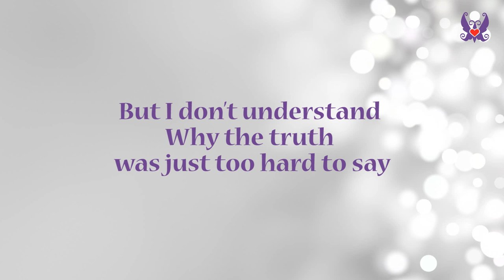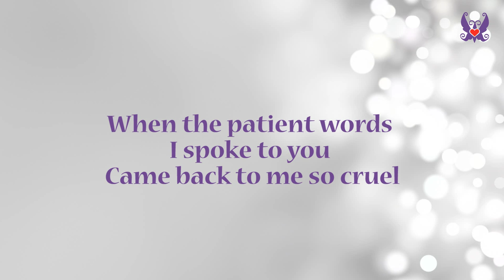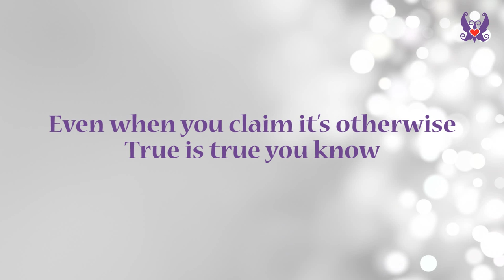Kathryn Cloward "Facts Don't Lie" (Lyric Video)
♥︎ Amazon Music

♥︎ Amazon Music

FREE TO FLY” ALBUM CREDITS:
(Credits for all 11 songs on the album listed below)
Written by Kathryn Cloward & Rich Wiley (Producer)
Produced, Recorded & Mixed by Ben Moore
Mastered by Gavin Lurssen
Drums – Brian “Nucci” Cantrell
Bass – Rick Nash
Acoustic & Electric Guitar – Rich Wiley
Mandolin & Fiddle – Dennis Caplinger
Keys - Ben Moore
Backing Vocals – Gayle Skidmore

 "Facts Don't Lie” Written by Kathryn Cloward and Rich Wiley

All Kathryn Cloward media is original content created and owned by Kathryn Cloward and published by Kandon Unlimited, Inc. All text, images, media, and concepts related to this publication are the sole property of Kathryn Cloward and Kandon Unlimited, Inc. All rights reserved.